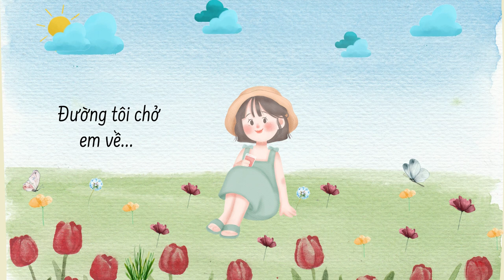Đường tôi chở em về - lyrics | buitruonglinh.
Đường tôi chở em về - ca sĩ, nhạc sĩ Bùi Trường Linh
Bài hát quá hay, nghe mà chill chill thả hồn theo vô lo vô nghĩ!
Trong chúng ta chắc hẳn ai cũng có một mối tình ấp ủ, một tình yêu đơn phương, lặng thầm mà đáng yêu đến vậy!
"Tuyên bố miễn trừ trách nhiệm bản quyền. Theo Mục 107 của Đạo luật bản quyền 1976, trợ cấp được thực hiện để" sử dụng hợp lý "cho các mục đích như phê bình, bình luận, báo cáo tin tức, giảng dạy, học bổng và nghiên cứu. Sử dụng hợp pháp là sử dụng được cho phép bởi đạo luật bản quyền có thể mặt khác là vi phạm. Các mẹo phi lợi nhuận, giáo dục hoặc sử dụng cá nhân là sự cân bằng có lợi cho sử dụng hợp lý. Không có ý định vi phạm bản quyền ".